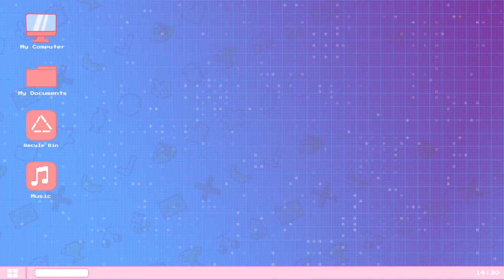Daily Dadish: Day 359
Oof! So many mustard bottles!

Equipment:
Main Camera: Elgato Facecam
Other Cameras: Elgato Facecam x 2, Logitech Brio 500, Razer Kiyo
Mic: Beacn Mic
Headset: HyperX Cloud III - Gaming Headset
Lights: Logitech for Creators Litra Glow Premium LED Streaming Light
Editing Software: Filmora